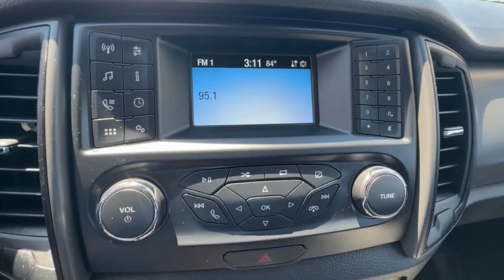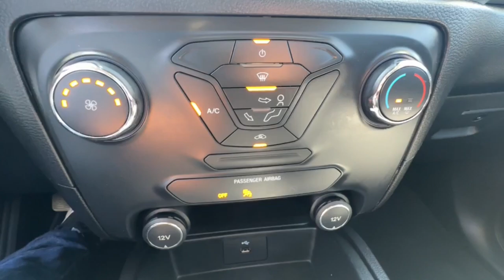2020 Ford Ranger San Jose, Morgan Hill, Gilroy, Sunnyvale, Fremont, CA 412574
2020 Ford Ranger XL

2020 Ford Ranger XL Oxford White CARFAX One-Owner. Clean CARFAX. Certified. Ford Certified, Carfax One Owner, 4x4/Four Wheel Drive/AWD, Clean Carfax No Accidents, Local Trade, Locally Serviced, Bluetooth, 6 Speakers, Box Decal, Class IV Trailer Hitch Receiver, Cruise Control, Day/Night Rear-View Mirror, Equipment Group 101A Mid, Exposed Front Tow Hooks, Fog Lamps, Front Premium Cloth Bucket Seats, Perimeter Anti-Theft Alarm, Power Glass Sideview Mirrors, Remote Key Fob w/Tailgate Lock, STX Appearance Package, SYNC, Trailer Tow Package, Wheels: 17 Silver-Painted Aluminum.brbrbrFord Gold Certified Details:brbr  * Warranty Deductible: $100br  * Transferable Warrantybr  * Vehicle Historybr  * Roadside Assistancebr  * Limited Warranty: 12 Month/12,000 Mile (whichever comes first) after new car warranty expires or from certified purchase datebr  * and 22,000 FordPass Rewards Points to use toward first two maintenance visitsbr  * 172 Point Inspectionbr  * Powertrain Limited Warranty: 84 Month/100,000 Mile (whichever comes first) from original in-service datebrbrbrWe put our best price online and on the car so you don't waste time and energy trying to figure out what you'll actually pay. We sell high quality pre-owned vehicles at extremely low prices with out any games, gimmicks, or high-pressure tactics. We do business the way business should be done.